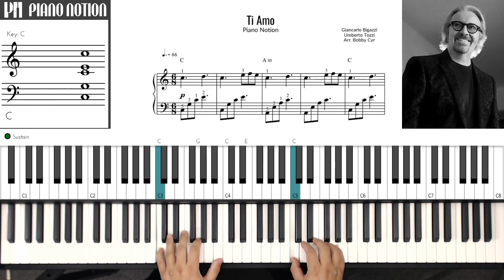Ti Amo - La Casa De Papel - Umberto Tozzi (Sheet Music - Piano Solo - Piano Cover - Tutorial)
Ti Amo
Umberto Tozzi
Giancarlo Bigazzi
Money Heist
Asterix